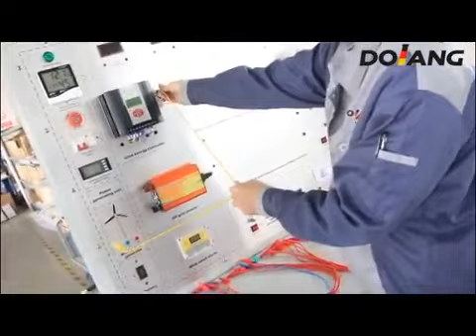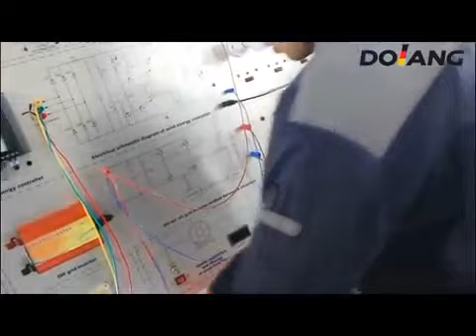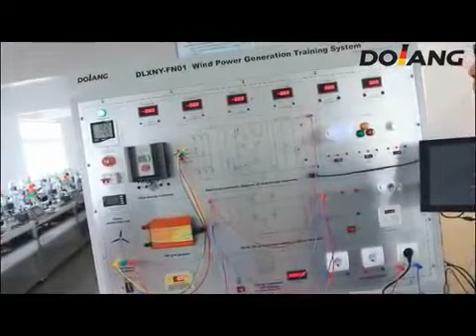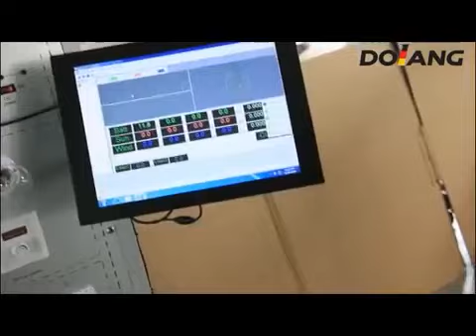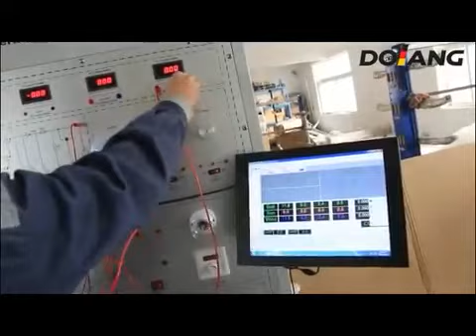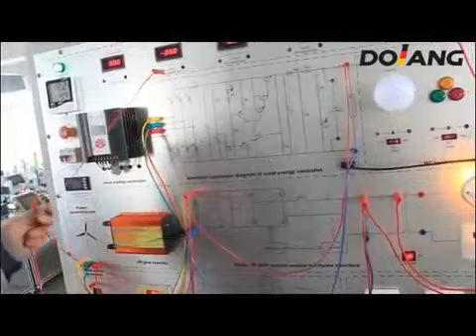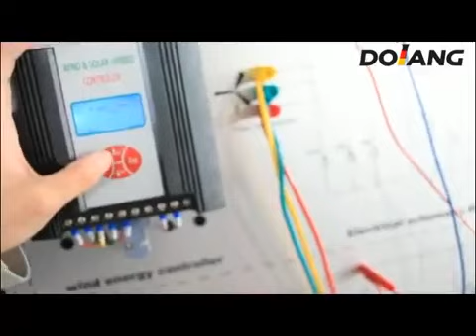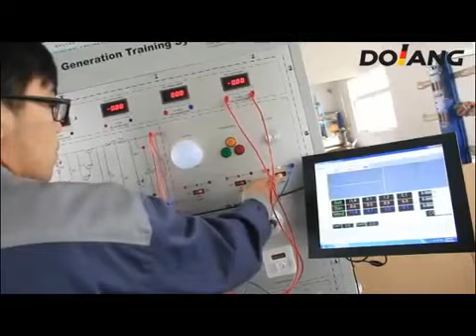DLXNY-FN01 Wind Power Training System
DLXNY-FN01 Wind Power Training System  is mainly wind power teaching experiment training system. To complete the wind power generation and charging and discharging power experiment and teaching demonstration. Can help students to further understand the principle of the wind power system to study the whole system and to explore the practical application of engineering skills.